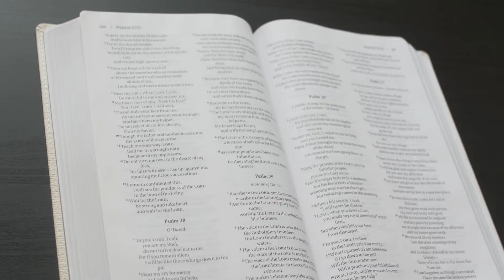Think Tank Promo - Join The Call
Sign up for our think tank team!
Open to college students, young adults & parents!

Stock footage from Stokhub, Pexel, etc...